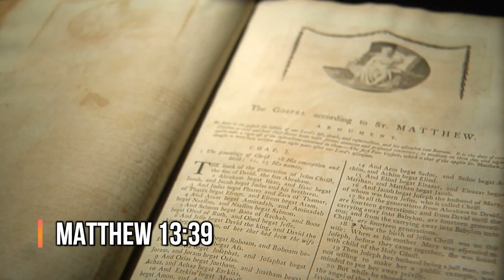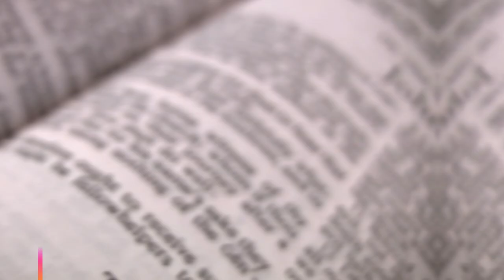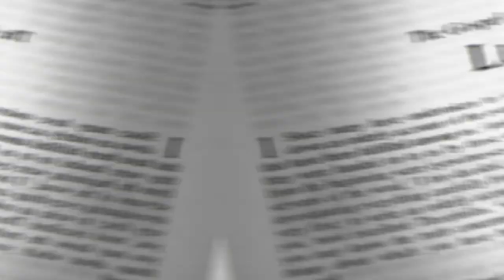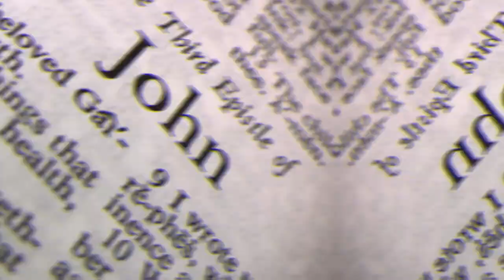4 Facts Jesus Shared About Satan That Many Don't Know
Unlocking Hidden Truths: Jesus' Insights on Satan" - Join us in this eye-opening YouTube video as we delve into four lesser-known teachings of Jesus about Satan. Discover the significance of Satan as "The Enemy" and "The Evil One," his role as "The Prince of This World," his desire to test Peter's faith, and his role as "The Accuser." Gain a deeper understanding of the spiritual battle between good and evil and find inspiration in the power of faith and perseverance. Don't miss this enlightening exploration of Jesus' wisdom and grace in the face of spiritual challenges.